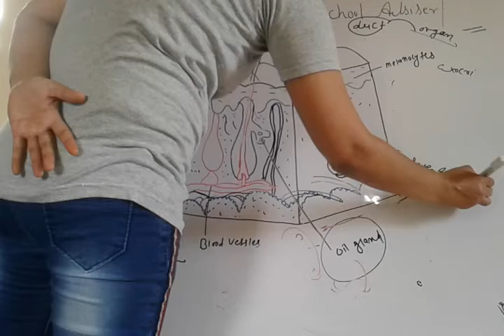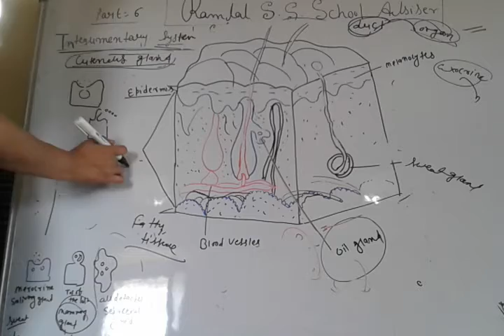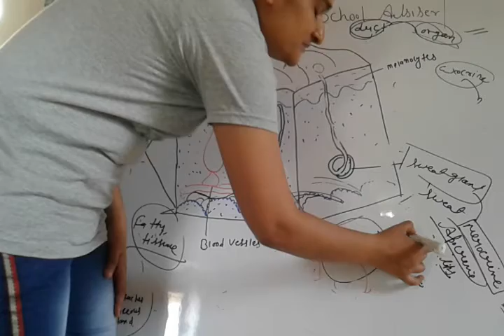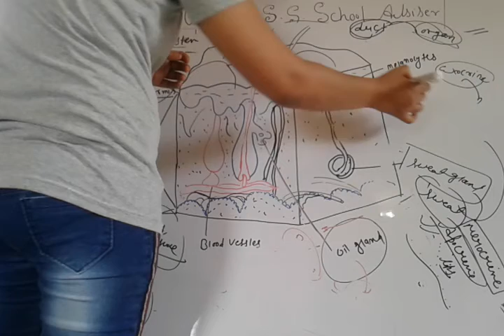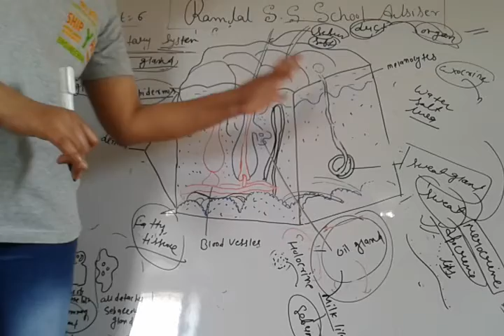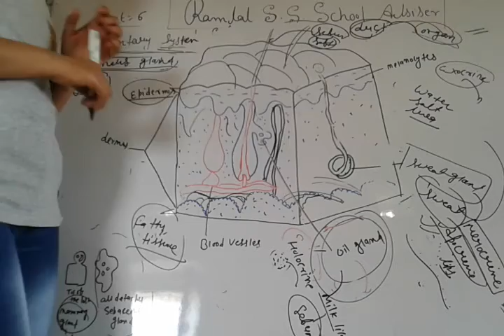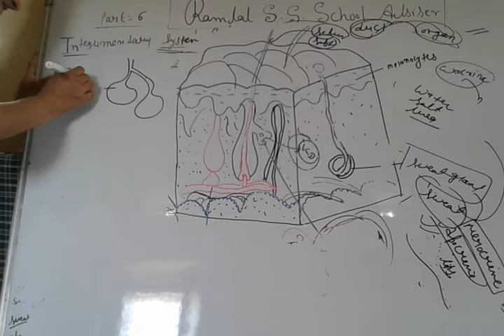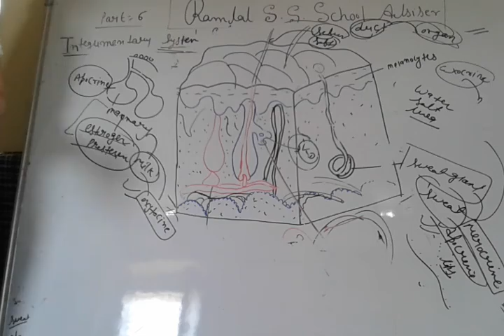Integumentary system of human .part-6 class -12th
Topic' -cutaneous glands.by Rekha Sharma